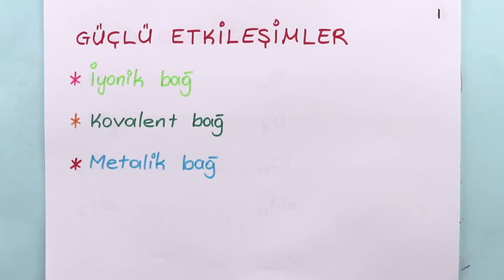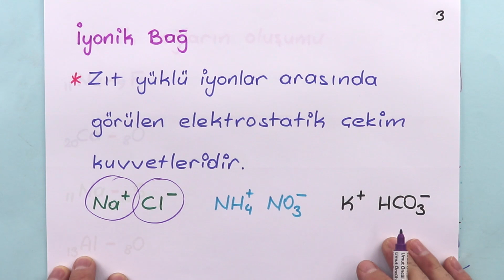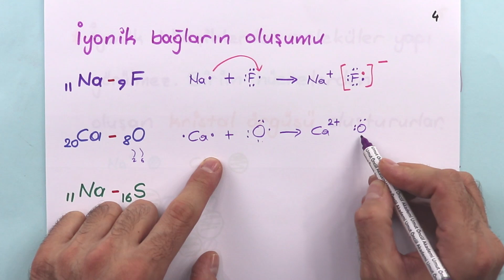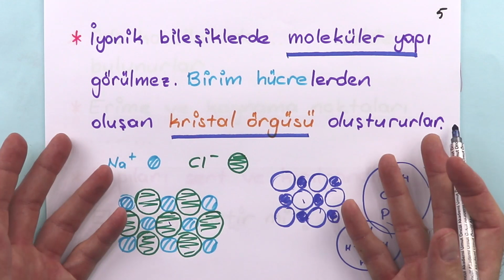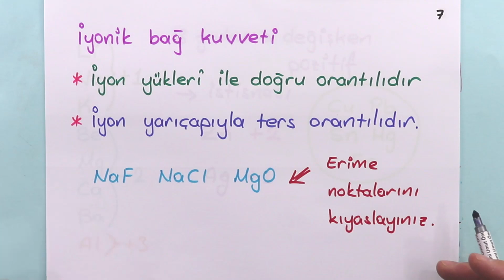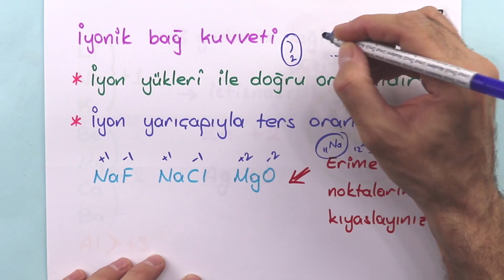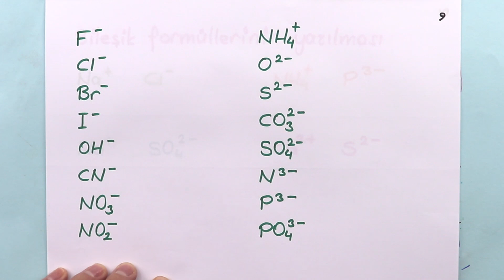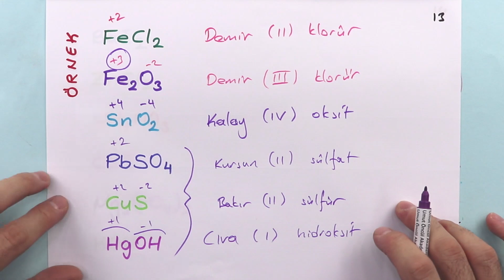Kimya | TYT | Güçlü Etkileşimler #1 | İyonik Bağ | +PDF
İyonik bağın oluşumunu iyonlar arası etkileşimler ile ilişkilendirdik. İyonik bağlı bileşiklerin sistematik adlandırmasını yaptık.